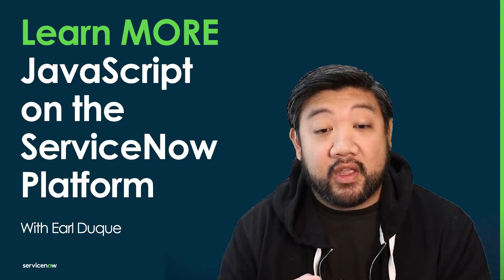Learn MORE JavaScript on the ServiceNow Platform: Overview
Were you one of the million views on Chuck Tomasi's original JavaScript series from 2019? Earl Duque is expanding on this super popular series with three new sections: Learn MORE, Learn Glide, and Learn ECMAScript 2021!

This video series introduces you to the JavaScript language specifically tailored to its use on the ServiceNow Platform.

00:00 Welcome back!
00:25 Expanding on Chuck's videos
00:40 The different Glide methods
00:56 ECMAScript 2021 (ES2021)